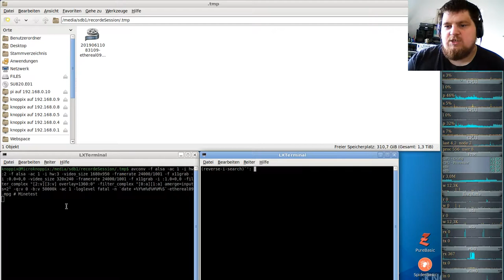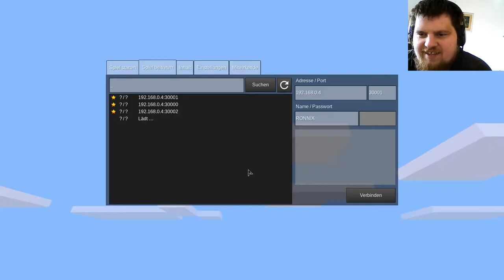German-Ethereal-server ( Minecraft orientiertes Spiel ) #09